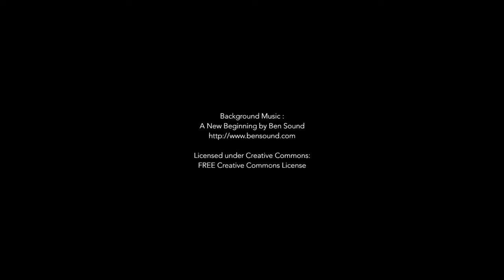Sea Bream Spawning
Sea Bream Spawning in Palau 21- 28 Mar 2017